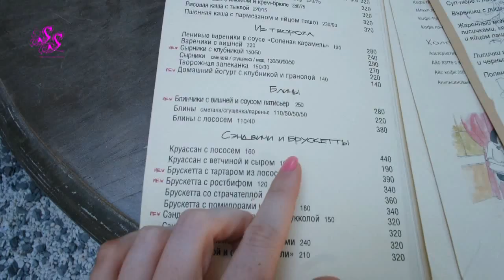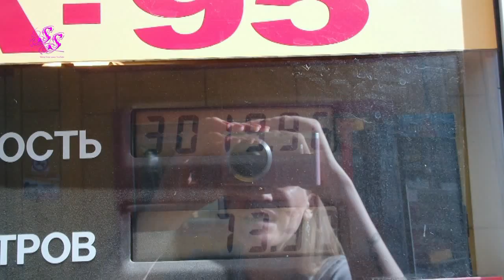БЛОГЕРЫ/ НЕРВЫ/ ЗАГОРАЕМ/ ВЛОГ SilenaSway_Силена Вселенная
▼▼▼▼▼▼ОТКРОЙ МЕНЯ ▼▼▼▼▼▼